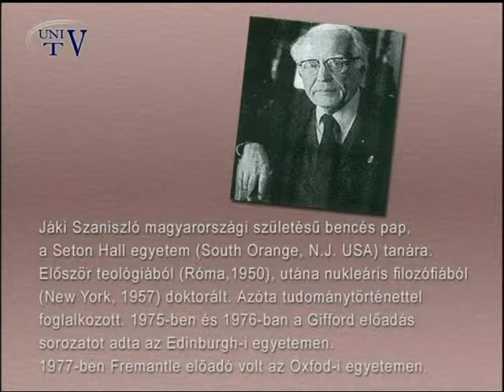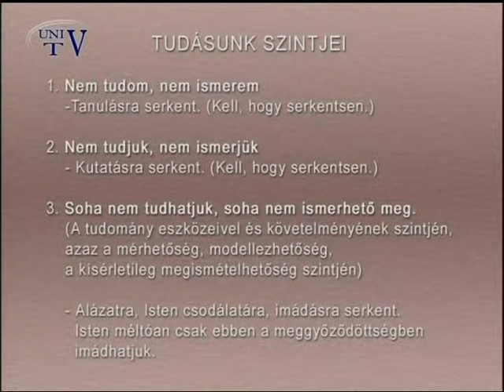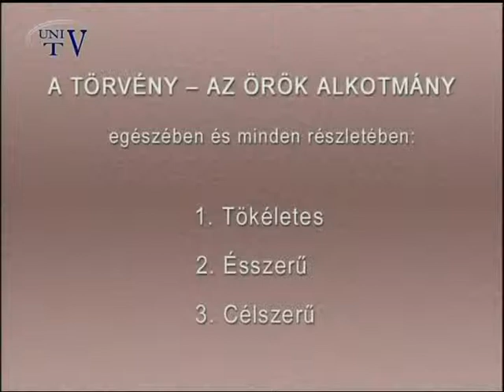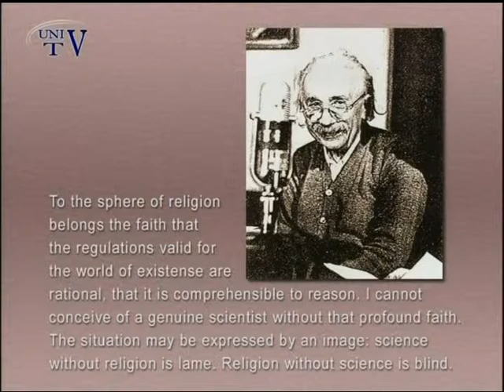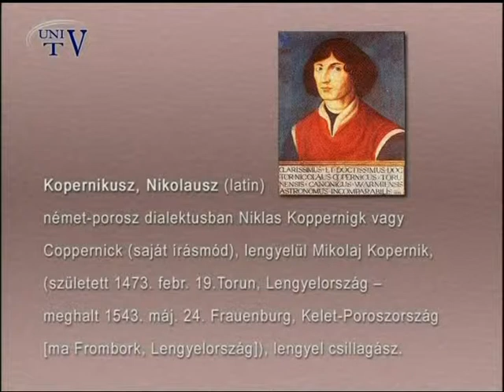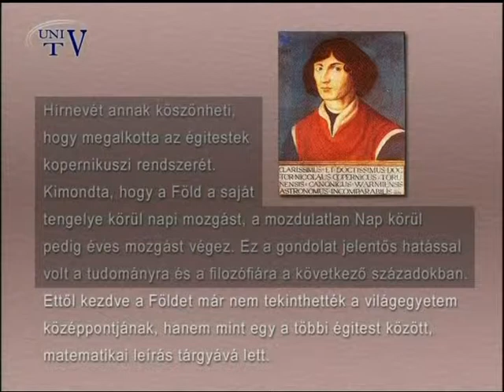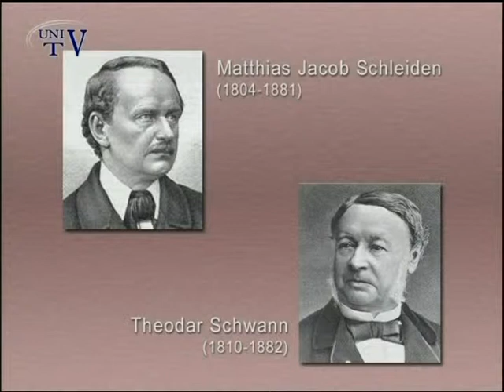Dr. Kellermayer Miklós - Az élővilág és a mi életünk I.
Mai adásunkban Dr. Kellermayer Miklós professzor, Az élővilág és a mi életünk című előadásának első részét tekinthetik meg.